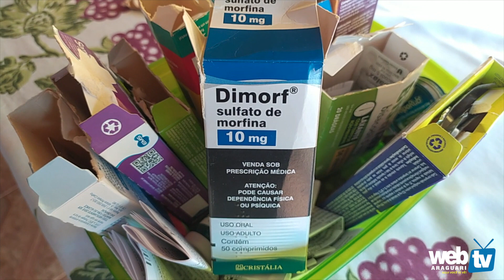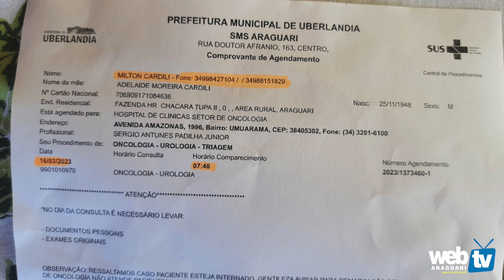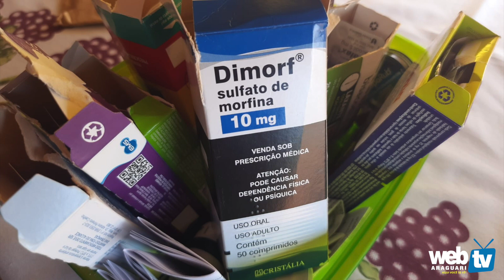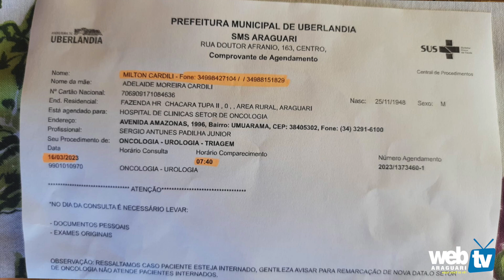SUS em decadência, idoso com doença grave não consegue tratamento.